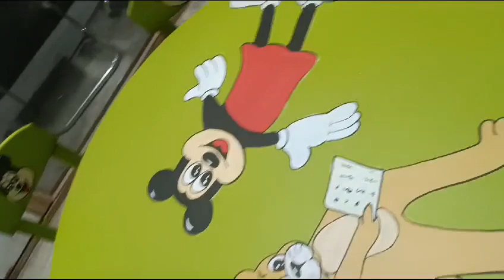13 January 2024